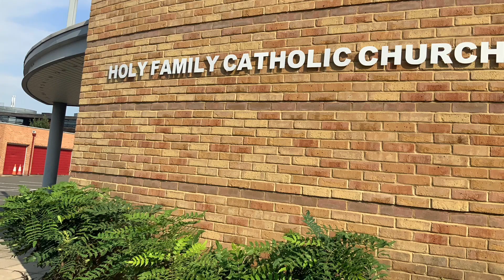Holy Family Crib Service 2021